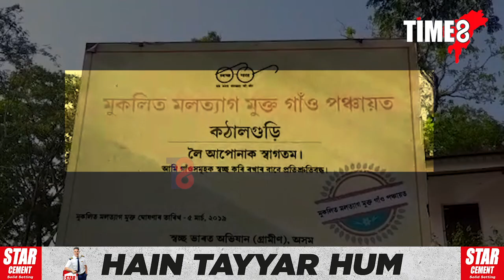না জল, না নল... ।জলজীৱন আঁচনি ধোৱাচাঙত। ড০ হিমন্ত বিশ্ব শৰ্মা চৰকাৰৰ উন্নয়নৰ ঢাক-ঢোল